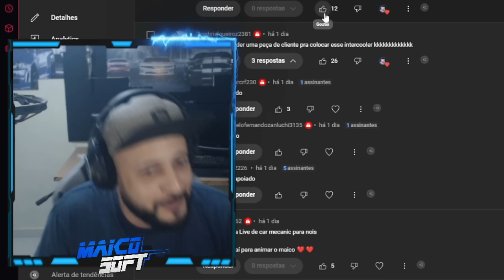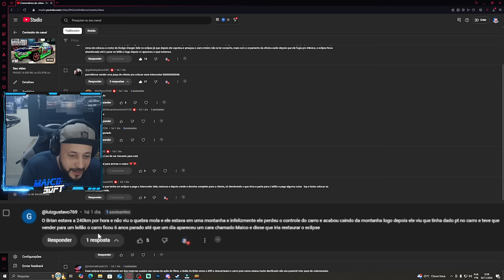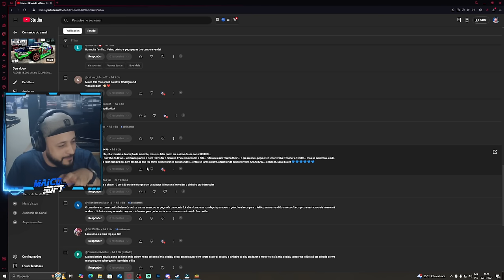TERMINEI o ECLIPSE e ACHEI um S2000 no FERRO VELHO ABANDONADO! - Midas do Ferro Velho 4ª T EP #15